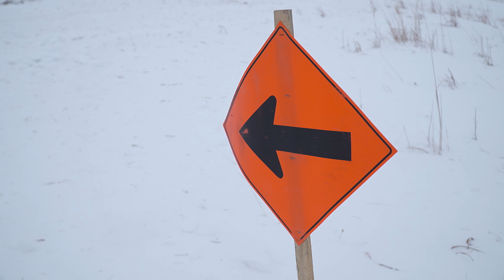Zach Herfindahl // 2022 COR Powersports I-500 XC Champion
Factory Arctic Cat XC racer, Zach Herfindahl won the 2022 COR Powersports Goodridge/Grygla I-500. First-ever XC racer to ever win 3 I-500's in a row and his 4th I-500 win in his career and only one win behind Bryan Dyrdahl's record of 5 I-500 wins.

Zach Herfindahl Racing | @zherfindahl312

FILM/EDIT: Casey Hultgren | @hult329 | @hppvisuals